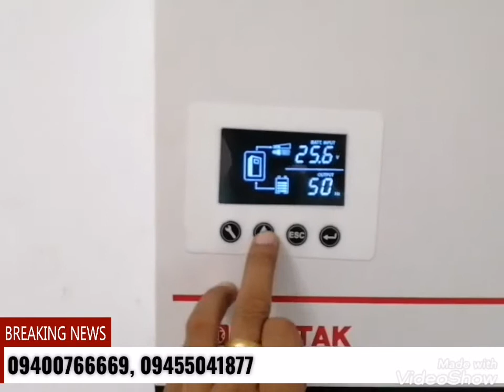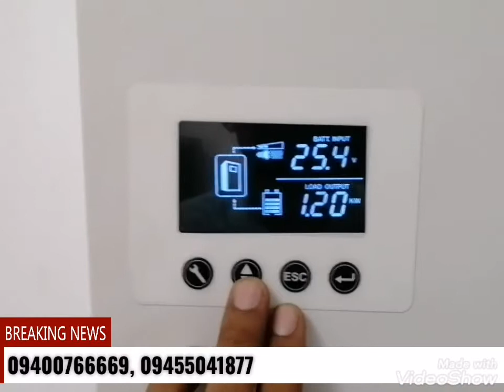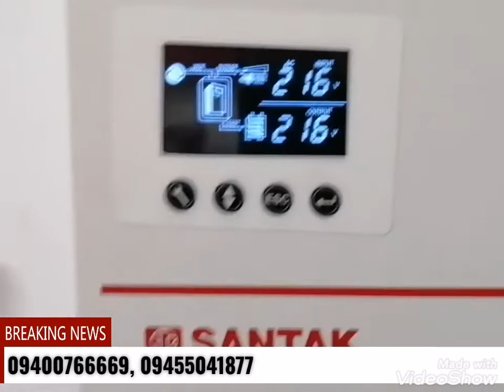SANTAK UPS An Eaton Brand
SANTAK SMAX 3-5K inverter